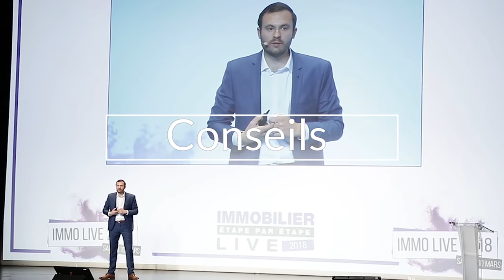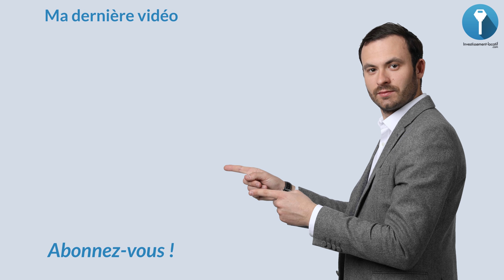IMMOBILIER : Investir en SCI ou seul en direct ?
Investir seul en direct ou en SCI ? 🤔

Vous souhaitez créer une SCI immobilière ? Vous souhaitez investir en SCI et détenir des biens immobiliers à travers une société pour optimiser la fiscalité ?

Oui mais cela peut avoir des conséquences importantes : frais, revente, fiscalité des revenus locatifs...

Dans cette vidéo je vous détaille les implications et je vous donne mes conseils sur le type d'investissement qu'il faut privilégier. Alors faut-il investir seul ou en SCI ?

Bon visionnage.

★ MES PAGES FACEBOOK :
Suivez toute mon actualité sur la page facebook :